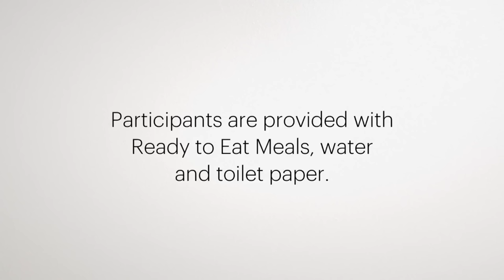Stripped: No Rest Days for This Couple (Episode 2) | Bravo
They're using all their free time to keep up their exercise routines.
►► Watch Stripped on Bravo!

ABOUT STRIPPED:
Based on the hit Scandinavian format, this outlandish yet emotional social experiment aims to discover how people's lives and values change once everything they own is stripped away. This new series exposes people's relationships with their personal belongings as they forego everything they own – clothing, furniture, money and all coveted possessions – for 21 days. Each day, they may retrieve one item that they cannot live without, and priorities will inevitably emerge. Expected to go about their daily lives by showing up to work, maintaining their families and keeping up with social circles – without their  everyday necessities – each person jumps into survival mode in order to determine what is most essential to them. With no shortage of outrageous and uncomfortable moments along the way, this transformative journey has a life-changing impact as they each uncover what truly matters to them most.